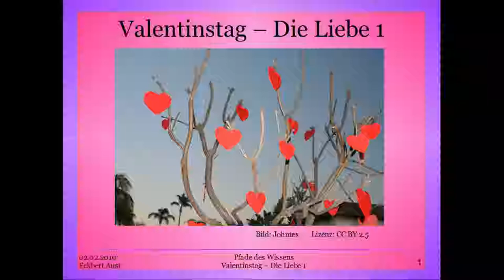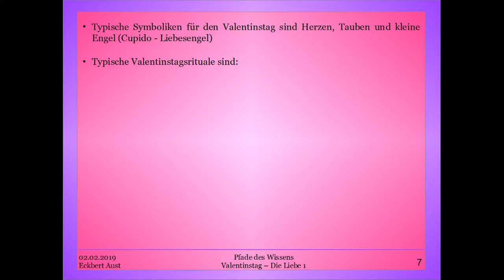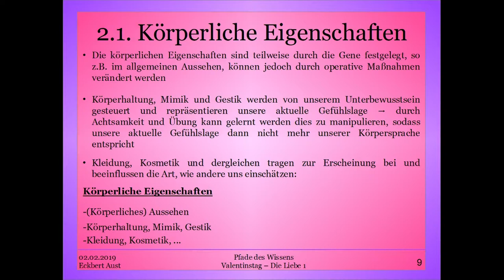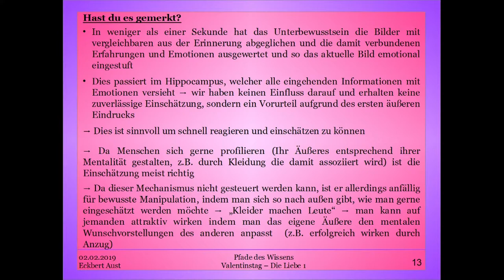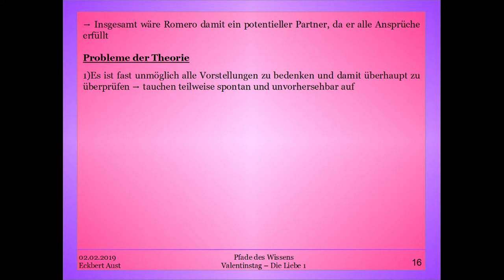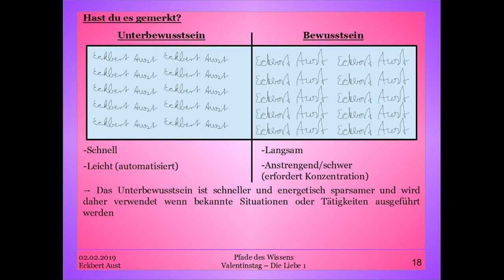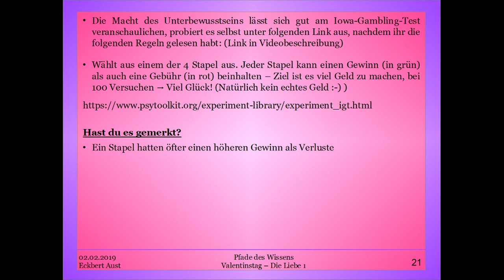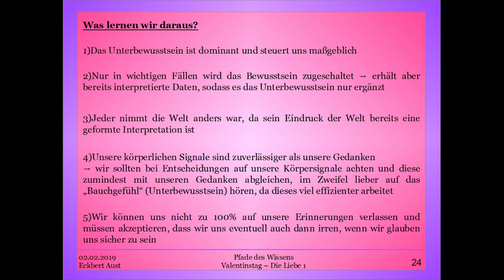Valentinstag - Die Liebe 1